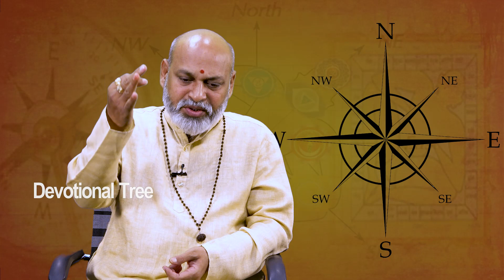దారిద్రం పట్టే ముందు మీ ఇంట్లో ఇలాంటి మార్పులు వస్తాయి.. | Dharma Sandhehalu #651 | Devotional Tree